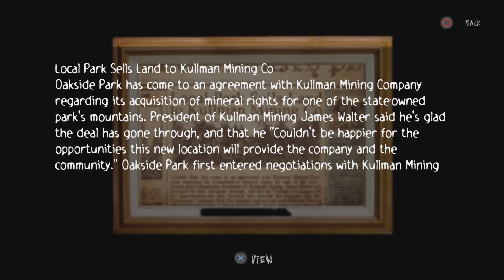Slender: The Arrival | Part 3 | There’s MORE of Them?!?!